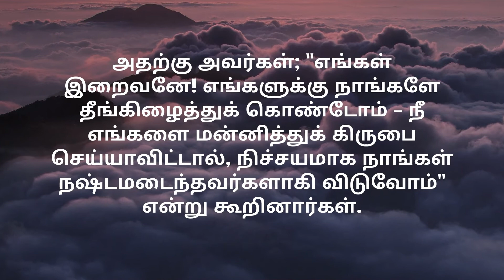Al Quran Verse 7 23